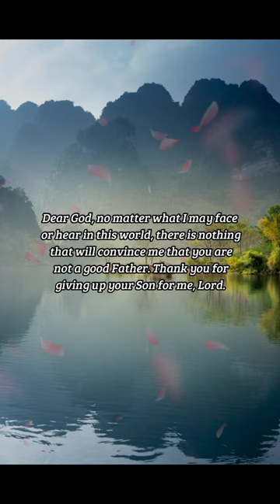BIBLE VERSE OF THE DAY - November 13, 2022 | morning prayer | Your Daily Dose of God's Word.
Whosoever shall confess that Jesus is the Son of God, God dwelleth in him, and he in God.
-1 John 4:15

Inspiration:
Salvation is as simple as this: confess and believe that Jesus Christ is the Son of God, that he came to earth to live as a man, died for our sins, and resurrected on the third day. Nothing else. God made salvation so easy for us that he simply just required us to believe in His Son, Jesus Christ. Isn't that amazing?

Prayer:
Dear God, no matter what I may face or hear in this world, there is nothing that will convince me that you are not a good Father. Thank you for giving up your Son for me, Lord. I will believe in you and what your Son, Jesus Christ, did, for the rest of my life. I love you, Father. I do. In Jesus' name, I pray. Amen.

us